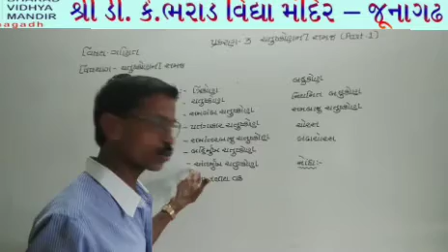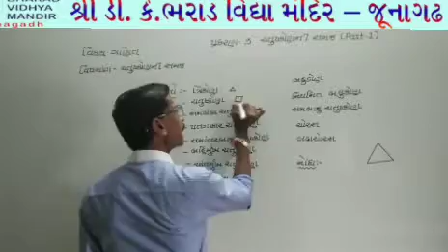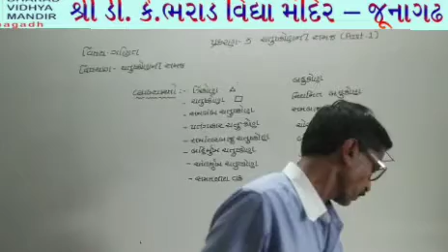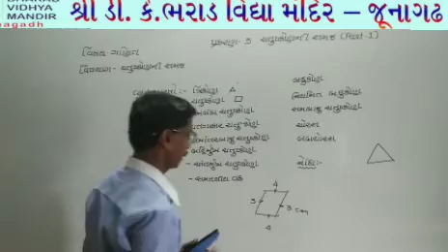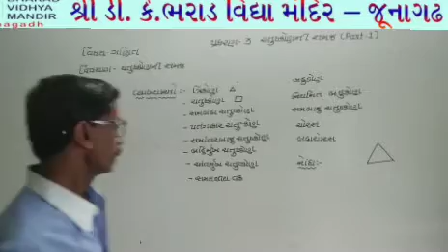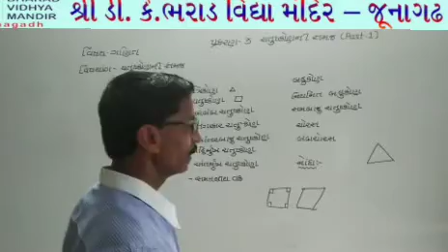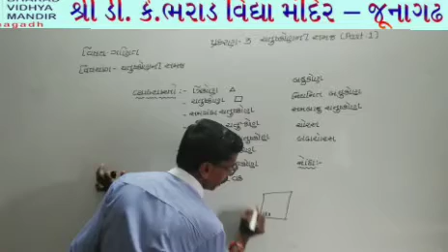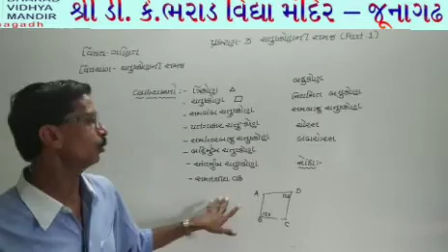ધોરણ 8 : ચતુષ્કોણ ની સમજ - ભરાડ વિદ્યા મંદિર જૂનાગઢ